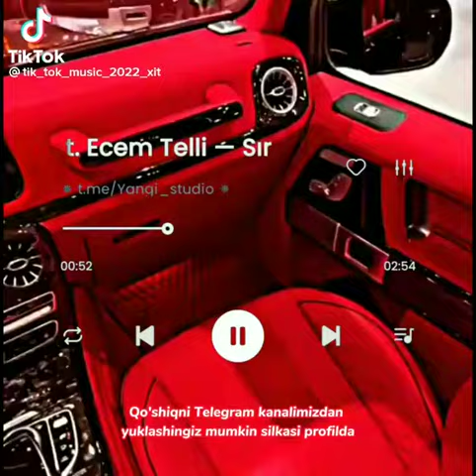bu qoʻshiqni siz aniq qidirgansiz barcha qoʻshiqlar telegramda:Profilda